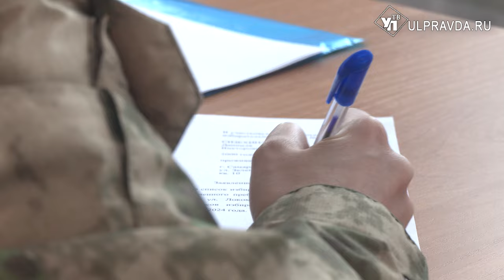Отличники впервые, а военные – по местонахождению. Как голосуют в Ульяновске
С 15 по 17 марта с 8 утра до 8 вечера жители всех регионов России могут отдать свой голос одного из 4-х кандидатов на пост президента страны. Ответственный выбор делают политики, военные, школьники, общественники, пенсионеры и прочие. Как проходит первый день выборов в нашем материале.